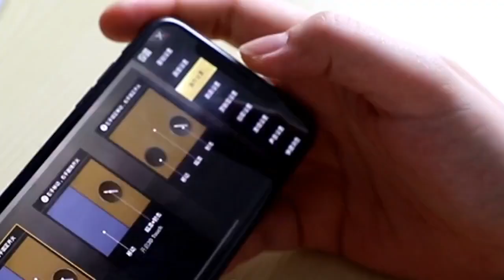HOCK SHOOTING FIRE Button aim key for mobile gaming like PUBG, Call of duty, Free fire etc